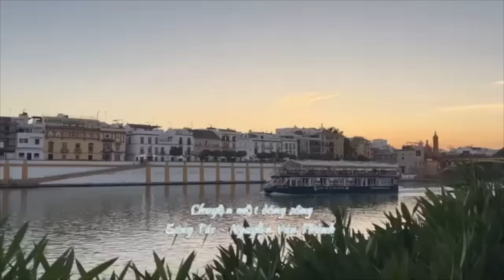Thời sự quốc tế: Những bước đi của Do Thái, nếu trả đủa Iran - Ngày 19/04/2024…